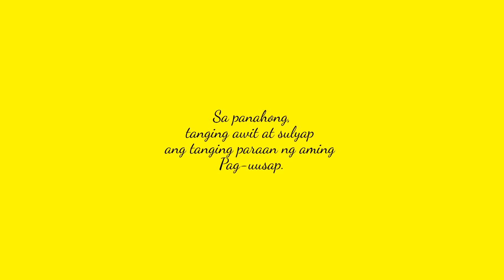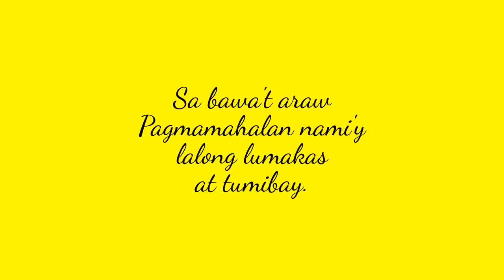Aaminin Na Alden and Maine: Our LOVE is REAL!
I created this video for TRUE BLOODED ADN FANS! Make Love not War!
Spread GV and Love! Just click your favorite PLAYLIST to watch!
Smile Life is BEAUTIFUL!